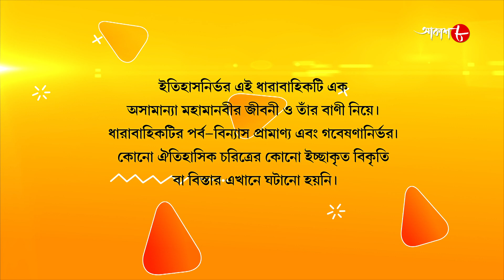জগজ্জননী মা সারদা | Jagajjanani Maa Sarada | Episode - 241 | Bengali Devotional Serial | Aakash Aath